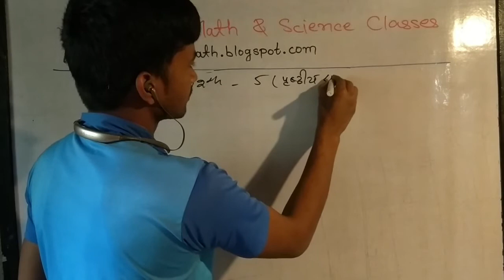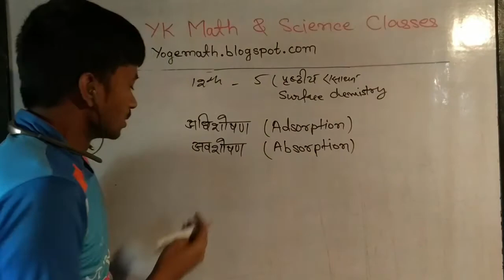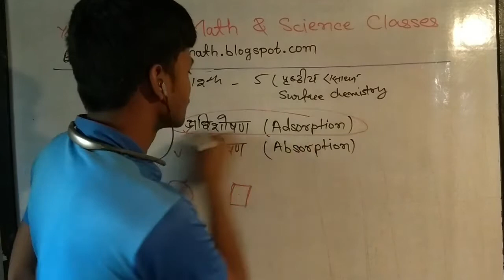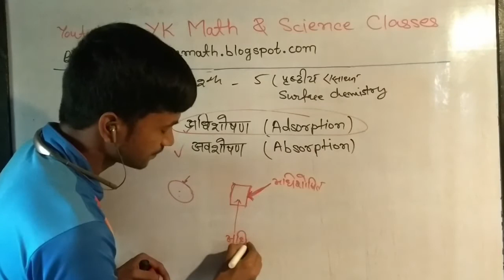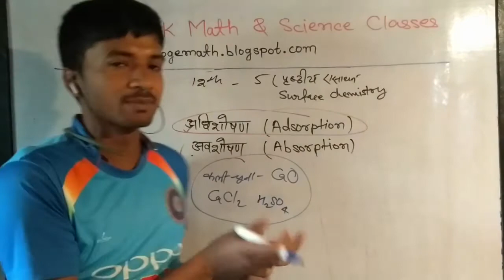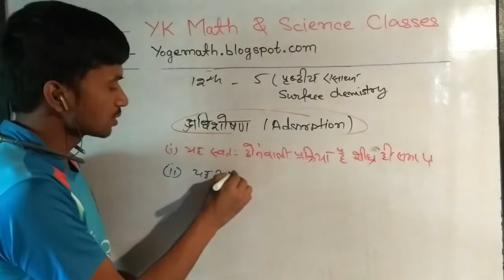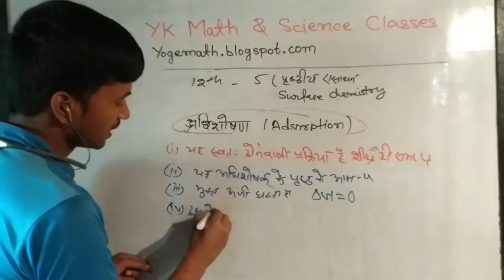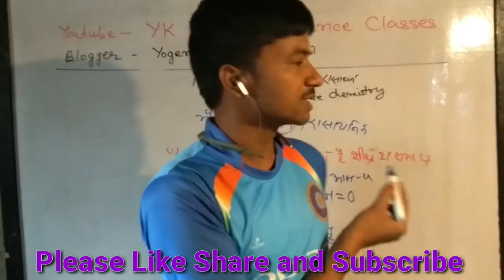12th:-Chemistry,Surface Chemistry (पृष्ठीय रसायन) Part-1अधिशोषण और अवशोषण(Adsorption and Absorption)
Math को CONCEPT & TRICK के साथ हल करना सीखें।
SCIENCE को पूरे CONCEPT के साथ पढ़ें कि बहुत दिनों तक याद रहें।
हमारे द्वारा निम्नलिखित प्रतियोगिता परीक्षा की तैयारी करायी जाती है।
RAILWAY (GROUP-D/NTPC/ALP/RPF),Bihar Police(SI & Constable)SSC (CHSL/CGL/ MTS),BSSC,BPSC,BIHAR POLICE,INDIAN ARMY,NAVY,AIRFORCE,ITI,POLYTECHNIC, BANKING & other competitive exam